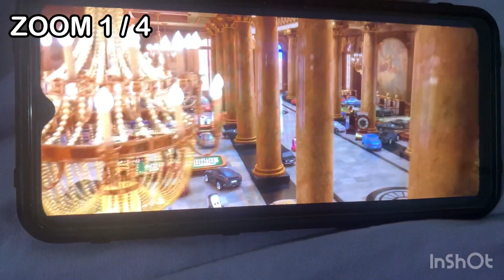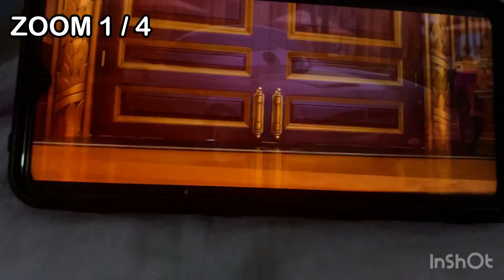Cars 2 (2011) Infiltrating The Casino